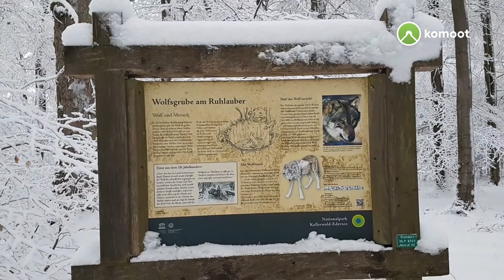Winterzauber im Kellerwald rund um die Quernst Kurzform - Längeres folgt noch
Ein längeres Video folgt noch. Es war ein Traum wieder so viel Schnee im Kellerwald zu haben :-)))))